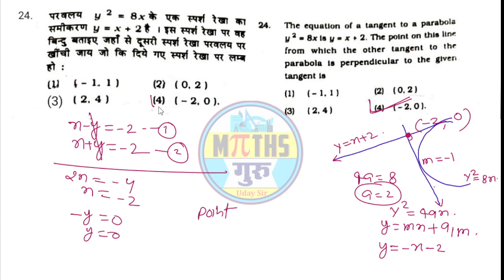IMP QUESTION FOR TGT PTG MATHS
ATS-10 PART-02  Q 26 TO Q50 अग्निपथ टेस्ट सीरीज  TGT PGT MATHS PRACTICE PAPER  @mathsguru-udaysir